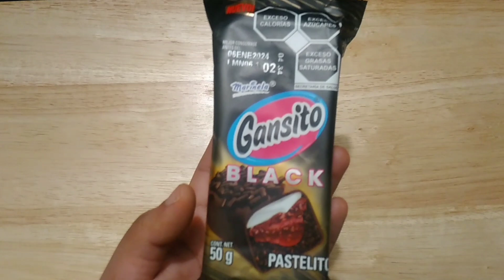Gansito Black 🖤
A sólo *$17 MXN*